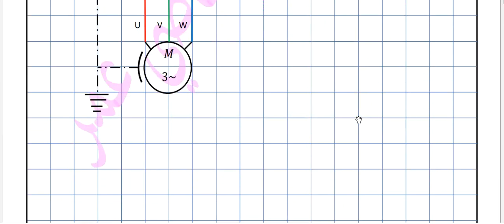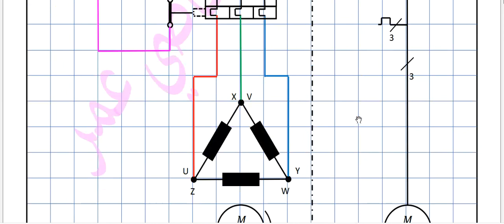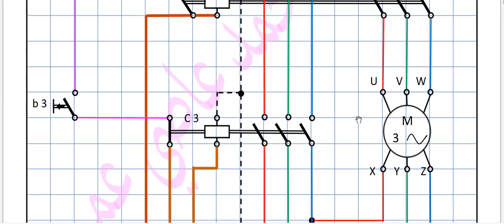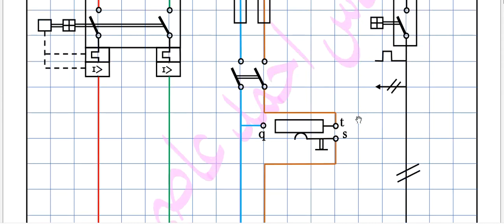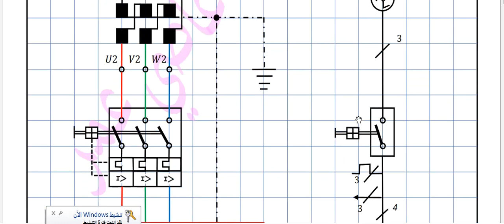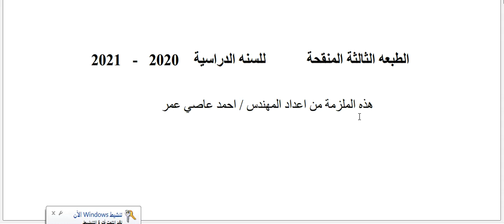مرشحات مادة الرسم الصناعي الثالث المهني صناعي -كهرباء الامتحان التمهيدي 2023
saye_d6251